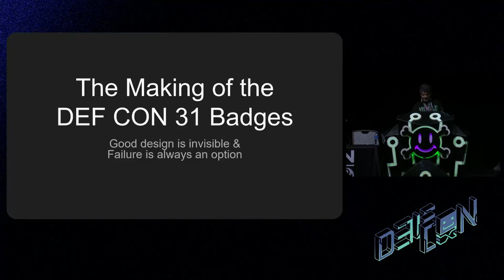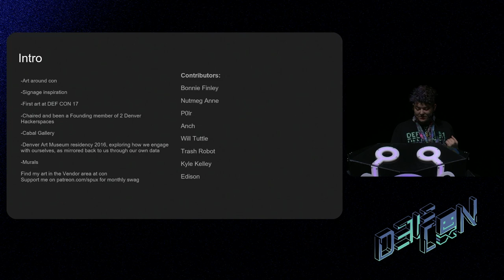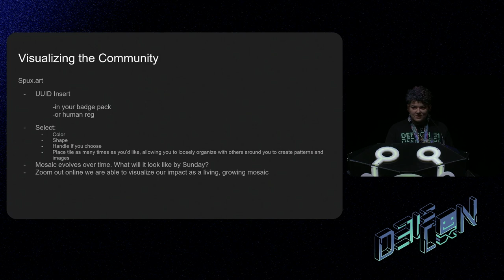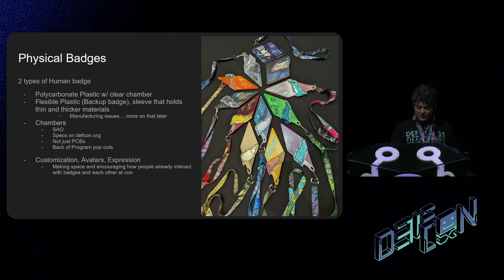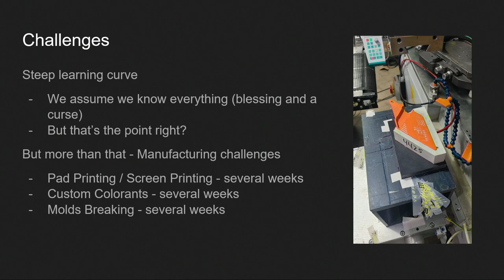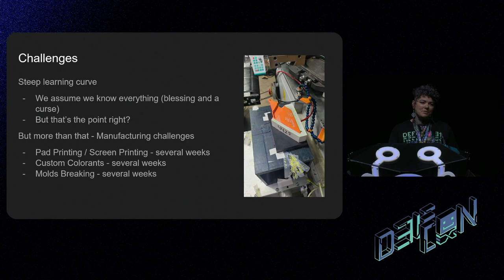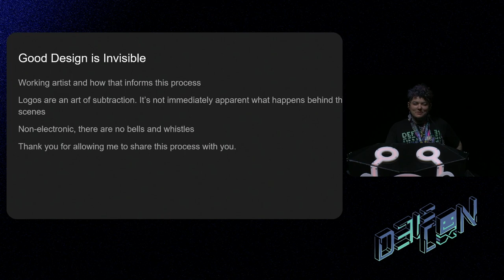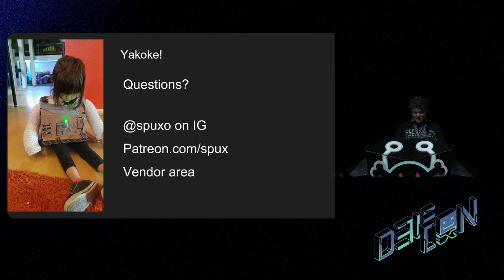DEF CON 31 - Making The DEF CON 31 Badge Mar Williams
Badge Designer Mar Williams explains the inspiration, process and challenges of creating the DEF CON 31 Badge.